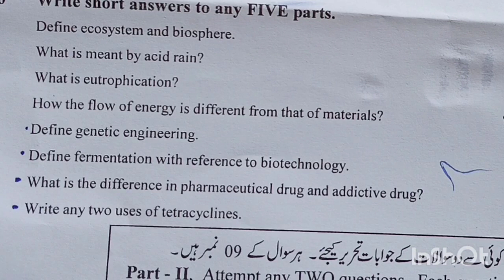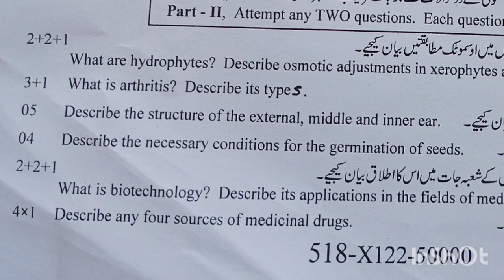Class 10 Biology Second Time Paper Lahore board 2022||Bise Lahore Biology Second Time Paper.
secondtimepaperbiology biselahore # group2